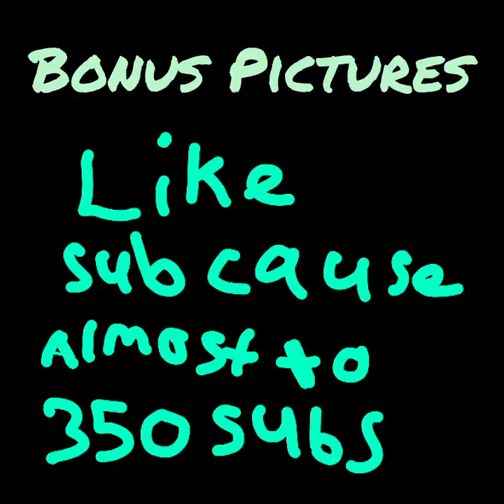Funny Moments with @gadgetgears1 and a funny Sonic The Hedgehog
This was funny to make and this was a bonus clip cause this video is coming out before the cometstar universe video comes out so stay tuned for that on the@Cometstar-Universe